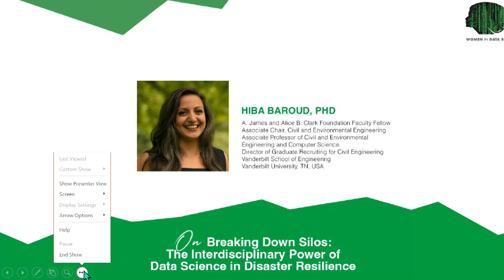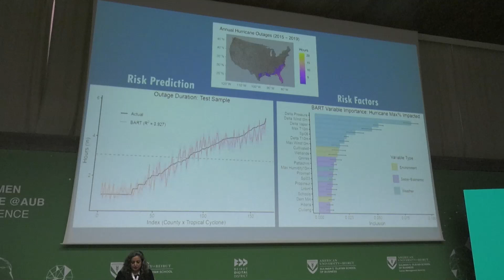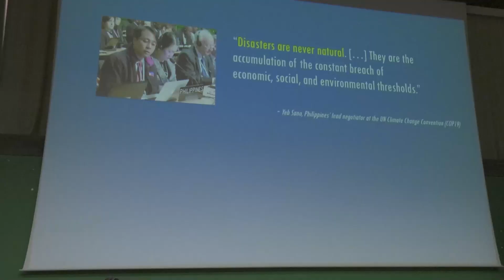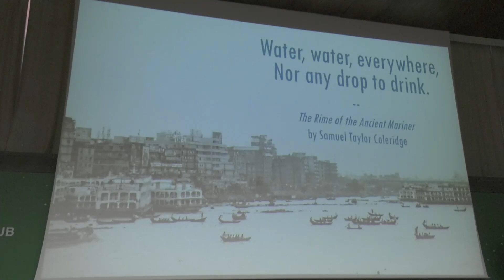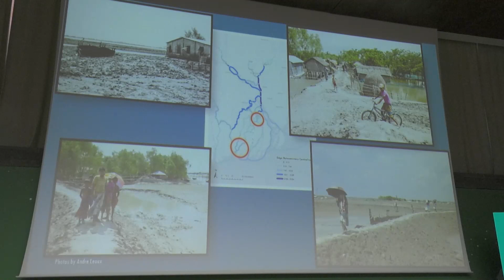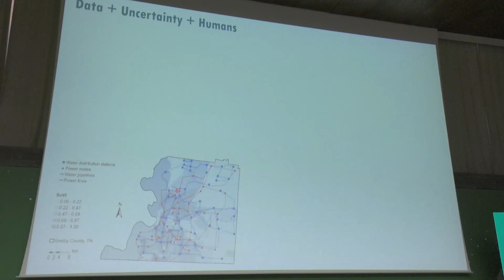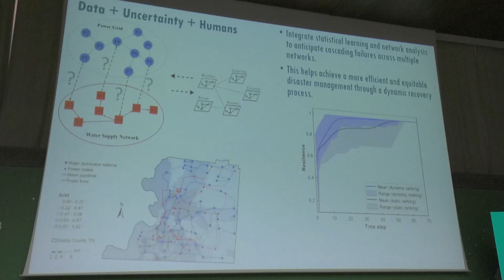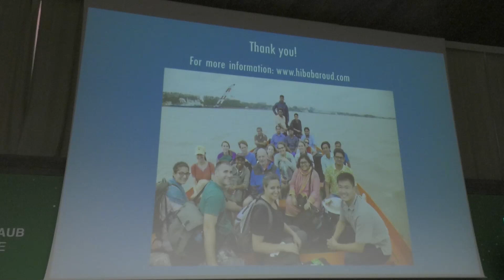WiDS@AUB 2023: Track 1: Data Science for Disaster Planning, Talk 2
Hiba Baroud, PhD, A. James and Alice B. Clark Foundation Faculty Fellow Associate Chair, Civil and Environmental Engineering, Associate Professor of Civil and Environmental Engineering, Associate Professor of Computer Science, Director of Graduate Recruiting for Civil Engineering, Vanderbilt School of Engineering, Vanderbilt University, TN, USA
On Breaking Down Silos: The Interdisciplinary Power of Data Science in Disaster Resilience